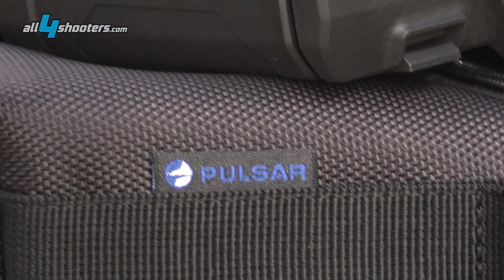Binocolo termico Pulsar Accolade XP50. Test in poligono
Il Pulsar Accolade è il primo binocolo termico del produttore europeo concepito per l’impiego commerciale civile, per sport e caccia.

Abbiamo provato il binocolo termico Pulsar Accolade XP50 LRF sul campo, in poligono, in ambito urbano e in campo aperto. Con target altamente riflettenti (quali segnali stradali) abbiamo misurato distanze fino a 1150 m, mentre sul campo, contro cespugli, alberi e grandi rocce, siamo riusciti a misurare fino a 710 m (una grande roccia bianca). Sebbene l'immagine termica non sia ostacolata da fumo e nebbia leggera, il telemetro LRF ne è piuttosto influenzato (utilizza un impulso laser a infrarossi da 905 nm), riducendo considerevolmente la sua portata.

La precisione è abbastanza buona, poiché le distanze misurate rispetto al nostro telemetro portatile di riferimento non differivano di molto, un paio di metri al massimo - e in un poligono con distanze fino a 500m, la differenza era nulla a 300m e differiva di 1m a 500m.
La velocità di misurazione è ragionevolmente veloce, tuttavia su alcuni bersagli molto scuri potrebbe richiedere fino a un secondo.
Lo Accolade XP50 LRF offre anche la funzione TPA (Target Position Angle), in modo che l'angolo del sito venga visualizzato durante la misura LRF e anche la misura THD (True Horizontal Distance), la distanza corretta di un bersaglio in base al valore dell'angolo del sito; entrambi sono utili quando si effettuano calcoli balistici in una situazione di caccia o di tiro sportivo.